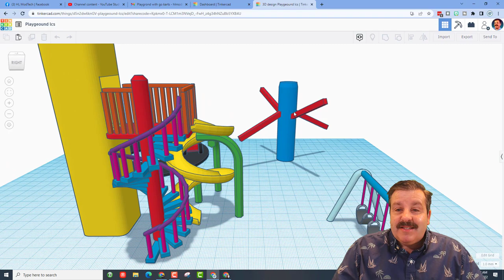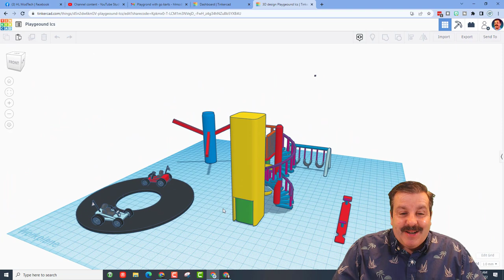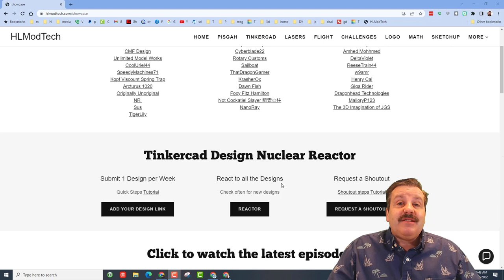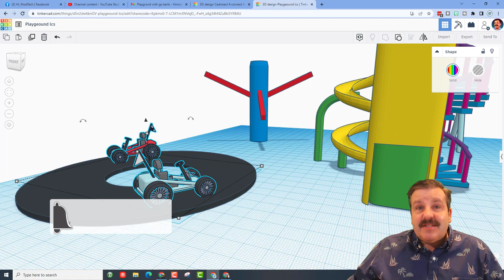A Tinkercad Playground with Go Karts by Lucas | Designer Shoutout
Check out this Tinkercad Playground with Go Karts by Lucas. A crazy fun addition to any park you visit.